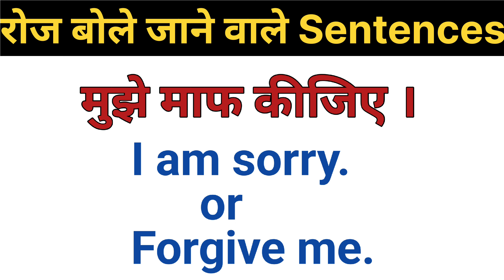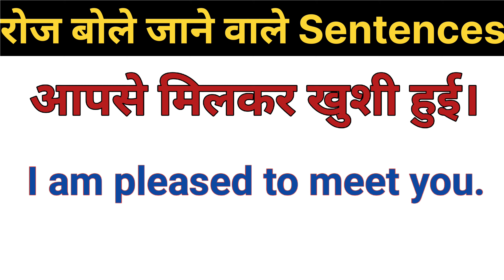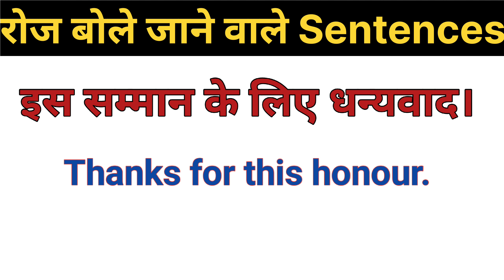English Speaking Course || Part - 39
👉My other important videos of English.

2. Telegram

3. Twitter